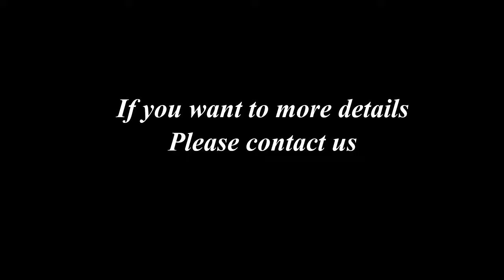hdpe sheets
hdpe sheets ,size and color custom
Contact name ：Ali
Company name ：Hebei Peliou New Materials Technology Co.,ltd
ZIP code :053000 Add: Jing County ,Hengshui city ,Hebei Province ,China.